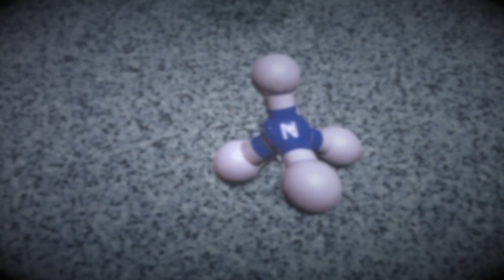More Magnificent Microalgae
This video presents the story of the differences between microalgae when they grow in harsh natural conditions compared to the optimized conditions provided within photobioreactors.
The story is narrated by algae that produces carotenoids. As such, it is interesting for biotechnologists. How is life from algal perspective? Watch the video and see :)
Video made by Ocean4Biotech and supported by COST (European Cooperation in Science and Technology).